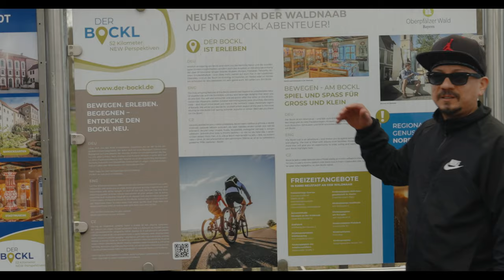Der Bockl - Longest Railway Cycle Path in Bavaria